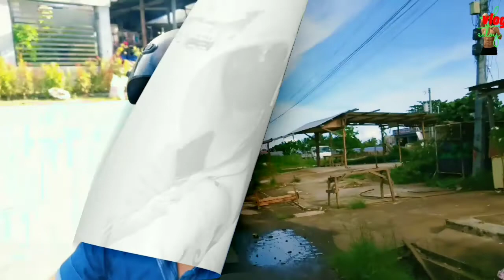Adventure of noah mabua_peak | part1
where are the 10 highest mountains in the world